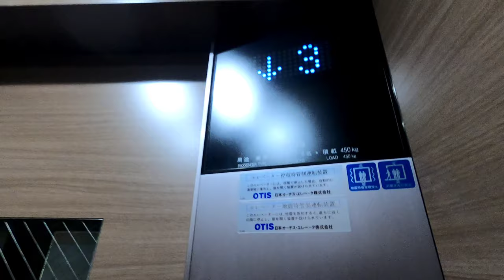[Hotel Base Nara]OTIS Elevator 1F↔3F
白ドット表示のOTIS製。
ボタンのクリック感がやや固い。